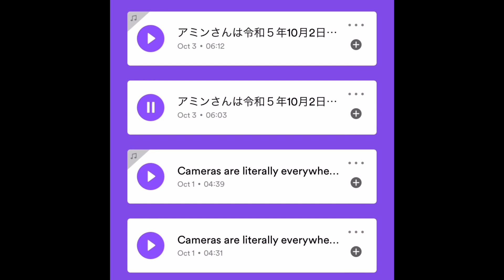職場で At the workplace 2️⃣